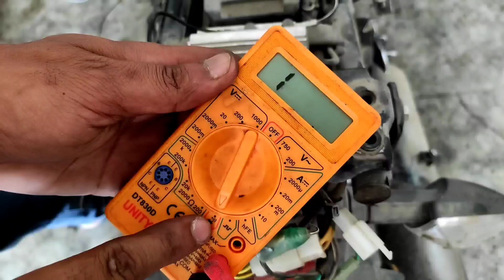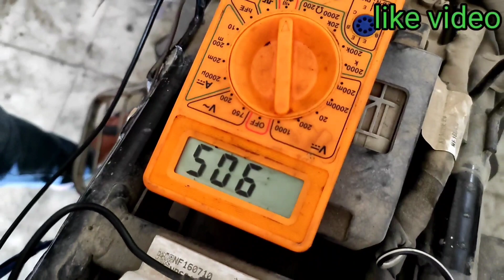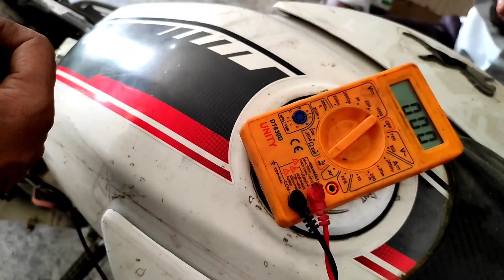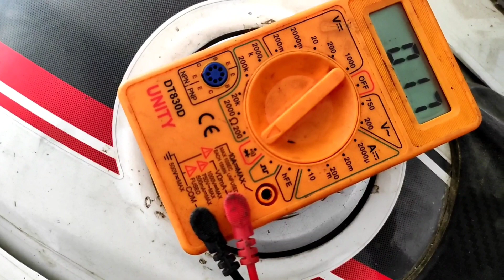हैड लाइट बैटरी चार्जिंग दो प्रोब्लम एक जगाह से ठीक | TVS apache bs6 headlight battery charging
हेलो दोस्तों आज की वीडियो में हम बात करने वाले कि अगर TVS apache bs6 rtr सीरीज की हेड लाइट नहीं जलती है और बैटरी चार्जिंग सही से काम नहीं करता तो आप उसकी क्या-क्या चीजें चैट करें जो हमारी दोनों चीजें काम करने लगे

सभी bs6 bs4 बाइक क्लच फिटिंग एंड इंजन फिटिंग